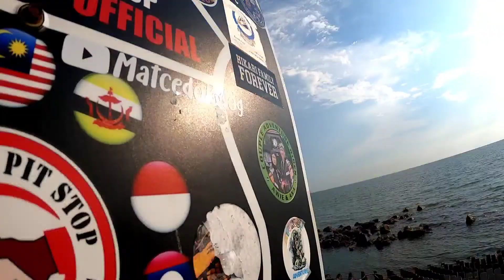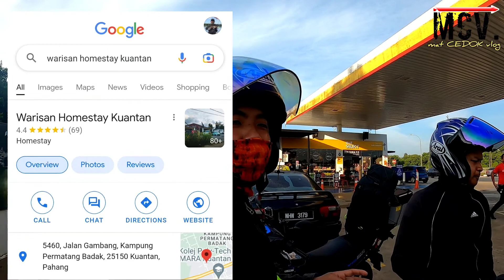JOHOR tak relaxx MaTT | Ride semenanjung day 5/6 ..LUNYAI Y15 AKU HENTAK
Alhamdulillah siap video hari ke 5 ..perjalanan dri kuantan menuju JOHOR mengambil masa berbelas jam juga..apa yg boleh kata route dikira best..betul² dia buat badan aku lunyai dia kawasan Jemaluang sana..apa pun layan dulu guys . thanks again pada yg terus support saya..! MATCEDOKVLOG